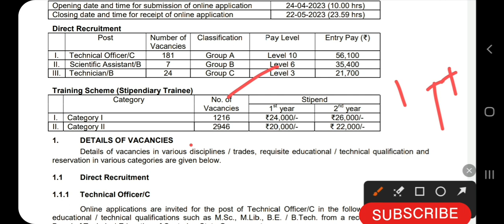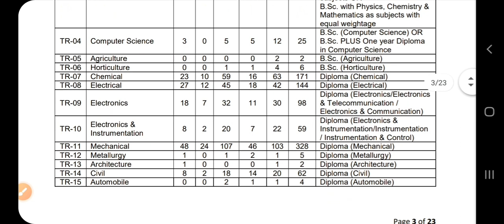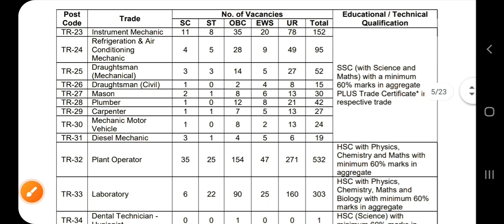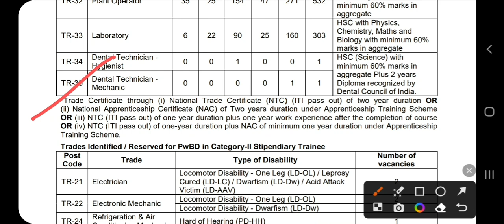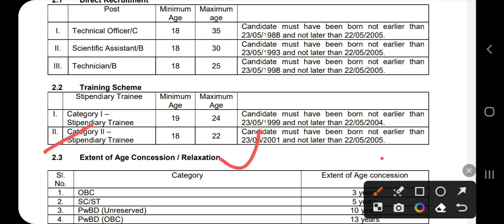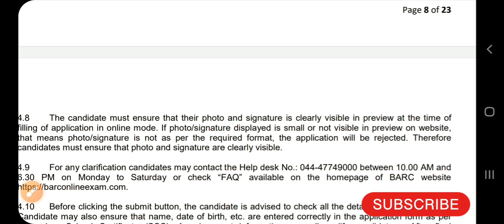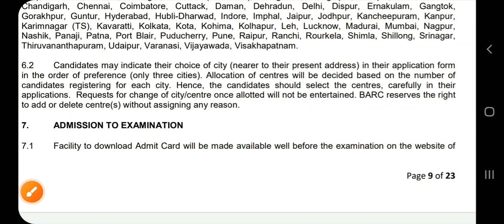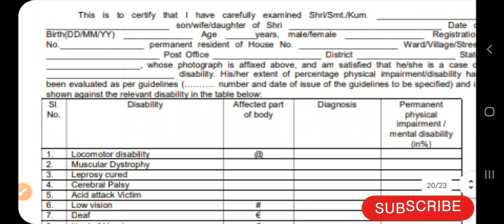परमाणु ऊर्जा विभाग मैं निकली भर्ती | BARC ITI Pass सरकारी नौकरी | Department of Atomic Energy